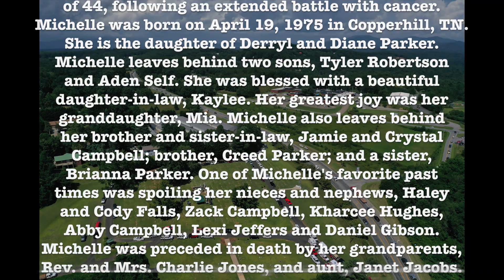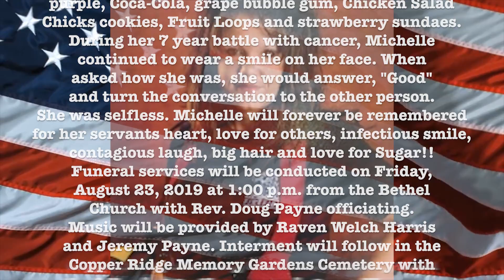Remembering Fannin Fire Lieutenant Michelle Sowers #653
Lt. Michelle Lea Campbell Sowers of Blue Ridge, GA, passed away on Tuesday August 20, 2019 at the age of 44, following an extended battle with cancer. Michelle was born on April 19, 1975 in Copperhill, TN. She is the daughter of Derryl and Diane Parker. Michelle leaves behind two sons, Tyler Robertson and Aden Self. She was blessed with a beautiful daughter-in-law, Kaylee. Her greatest joy was her granddaughter, Mia. Michelle also leaves behind her brother and sister-in-law, Jamie and Crystal Campbell; brother, Creed Parker; and a sister, Brianna Parker. One of Michelle's favorite past times was spoiling her nieces and nephews, Haley and Cody Falls, Zack Campbell, Kharcee Hughes, Abby Campbell, Lexi Jeffers and Daniel Gibson. Michelle was preceded in death by her grandparents, Rev. and Mrs. Charlie Jones, and aunt, Janet Jacobs.

Michelle served the residents of Fannin County for 17 years as a Paramedic/Firefighter. She also served as a Deputy Coroner for Fannin County. She devoted her life to serving others. Michelle loved Clemson football, Bon Jovi, the Golden Girls, Jeep rides, the color purple, Coca-Cola, grape bubble gum, Chicken Salad Chicks cookies, Fruit Loops and strawberry sundaes. During her 7 year battle with cancer, Michelle continued to wear a smile on her face. When asked how she was, she would answer, "Good" and turn the conversation to the other person. She was selfless. Michelle will forever be remembered for her servants heart, love for others, infectious smile, contagious laugh, big hair and love for Sugar!!

Funeral services will be conducted on Friday, August 23, 2019 at 1:00 p.m. from the Bethel Church with Rev. Doug Payne officiating. Music will be provided by Raven Welch Harris and Jeremy Payne. Interment will follow in the Copper Ridge Memory Gardens Cemetery with the following gentlemen serving as pallbearers: Bobby Long, Joey Cox, Cody Falls, Drake Pugh, Creed Parker, Zackary Campbell, Devin Aaron and Nikki Highley. Serving as honorary pallbearers will be the Fannin County Fire and Fannin County EMS, Darrell Payne and Larry Thomas. A Fireman's Last Call will be provided by the Fannin County Fire Department. The family will receive friends at the funeral home on Thursday evening from 5-9 p.m. For those desiring memorial contributions may be made to the Michelle Sowers Memorial Fund, c/o Nikki Highley or Devin Aaron at the United Community Bank in Blue Ridge, GA. These funds will be used to carry out Michelle's Ministry of helping others in the community during their time of need. Condolences may be sent to the family online at akinsfuneralhome.com. Akins Funeral Home of Blue Ridge, GA is in charge of the arrangements.